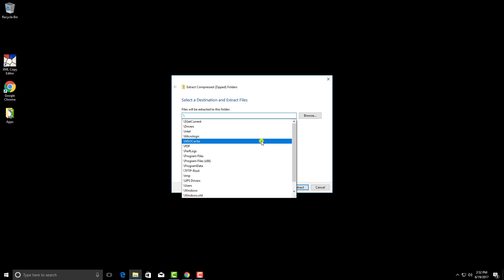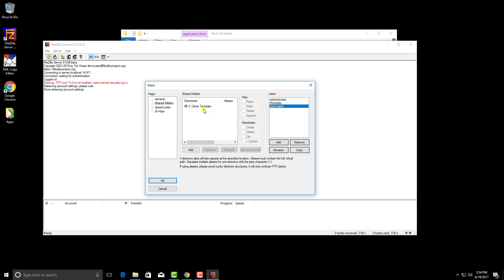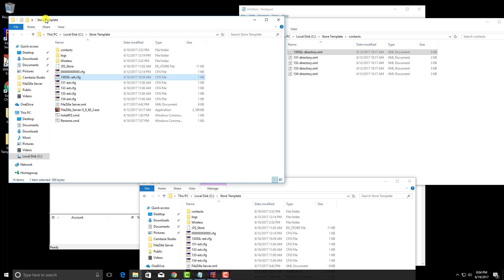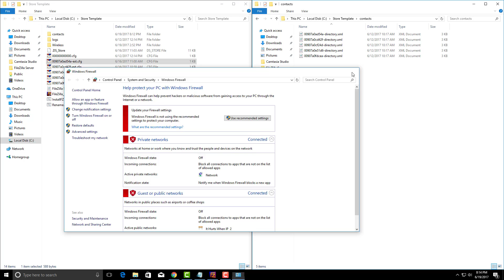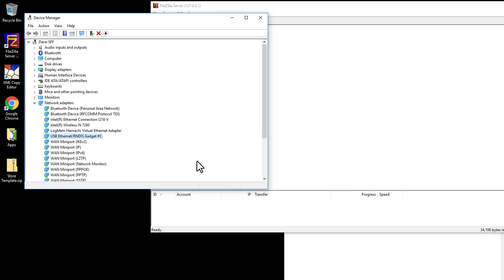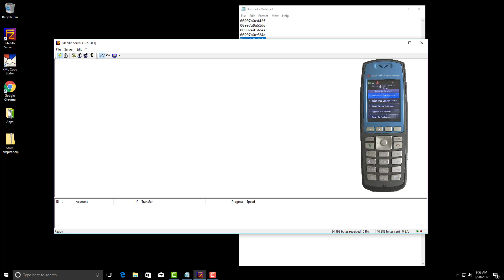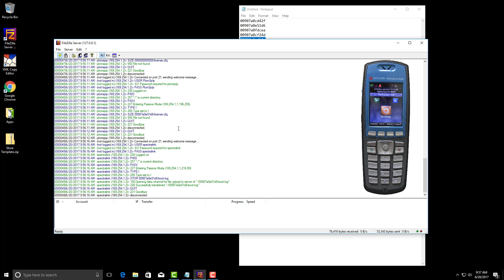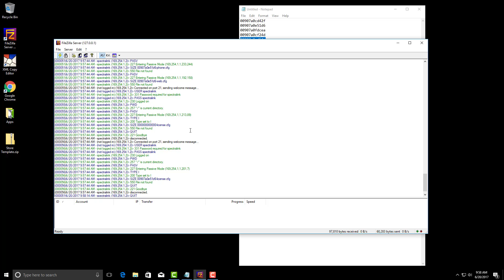Spectralink 8400 GAP Installation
This Video will assist in the configuration of the Spectralink 8400 series handset for the GAP Brand Deployment.